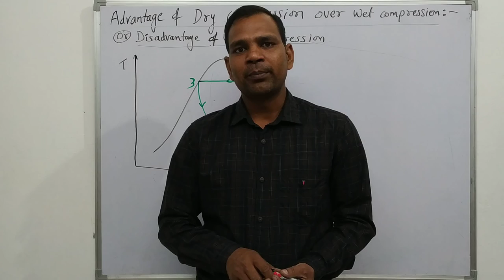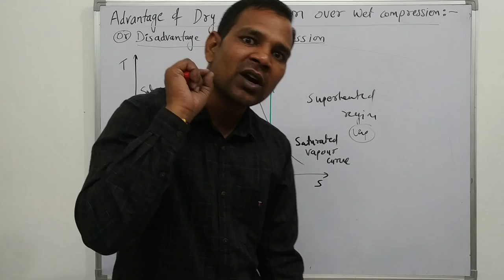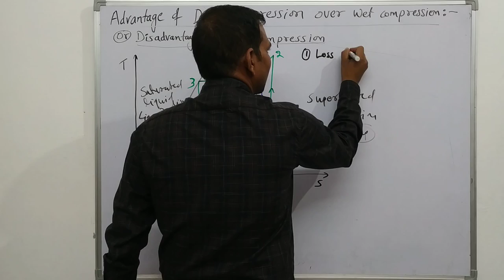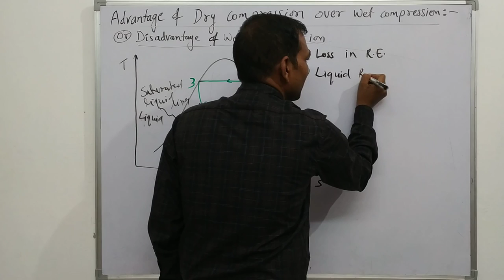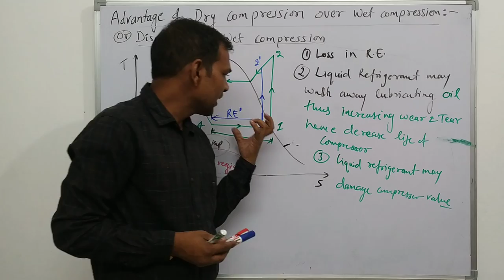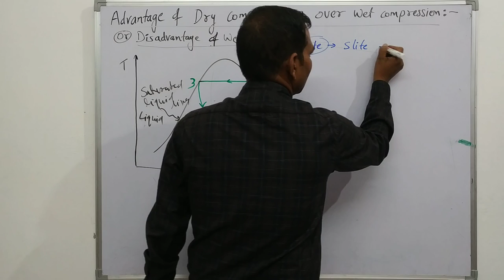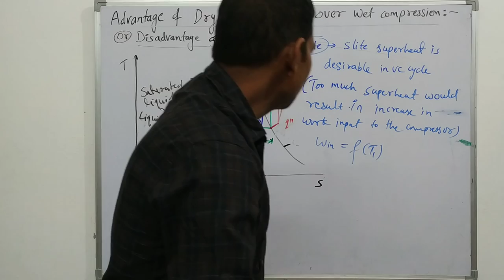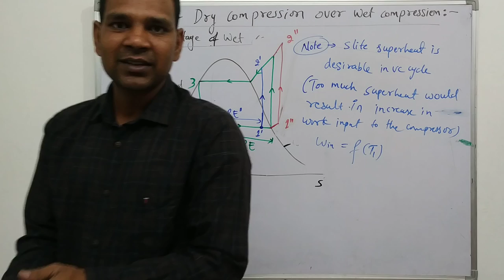RAC (Hindi) L 08 (Disadvantage of wet compression in vc cycle)